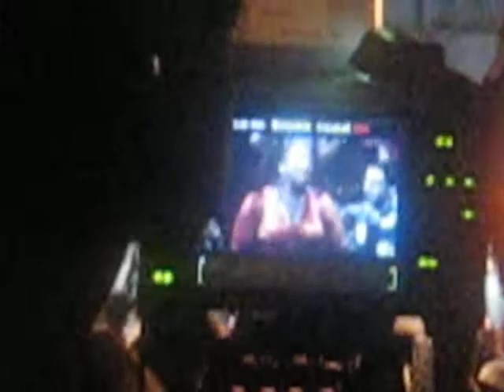Rent Final Curtain Call - Sept. 7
Current & Original cast members join in final curtain of Rent.